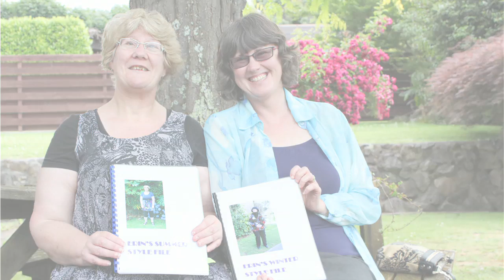Erin's Style File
IHC's volunteer programme has expanded to include skill-based volunteering. A skill-based volunteer works one-to-one with a person with an intellectual disability to develop a specific skill, or achieve a specific goal. For Sara this involved working with Erin to create a Style File.